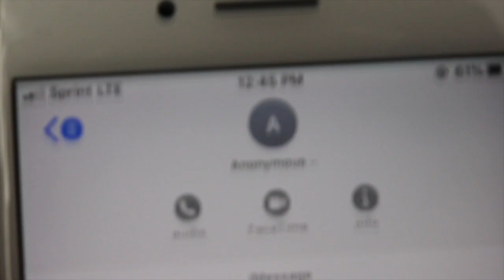Sidney Middle School Book Fair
This video is about the SMS Book Fair